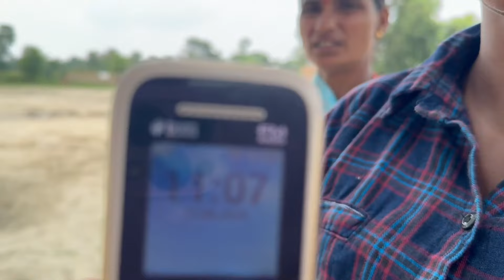इन सारे लोगों का करतूत देख लीजिये आप लोग 😭कैसे गालिया दी जा रही है मुझे ।।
Meri Instagram ID  14nikkigond

Please Support Kijiye Friends ❤️🙏🙏